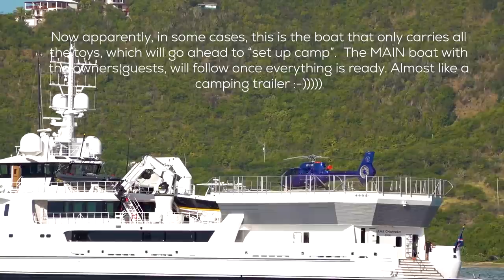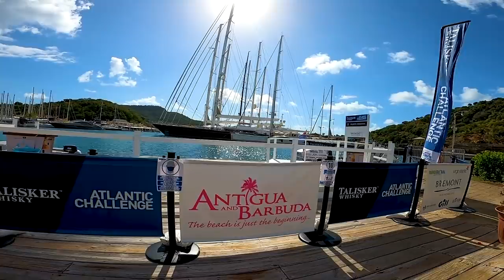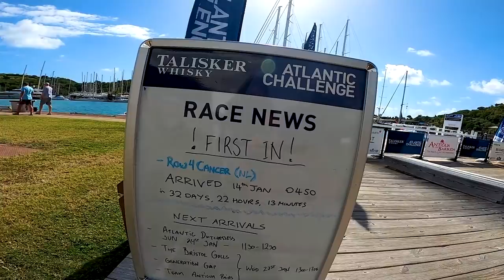#144 Hookup with EXTREME ADRENALINE JUNKIES and finding our feet in Antigua | Sisu Leopard 45 Cat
We cheered the ladies winning team of the Talisker Atlantic Challenge Race as they reached the finish line after rowing for 42 days across the Atlantic.  And a couple of days later we rescued another rowing team, the Atlantic Bash, as they had a faulty dagger board and couldn't make it to shore. Tippex proudly towed her to the finish line.  So much fun within the first couple of days in the Caribbean, whoop whoop!!